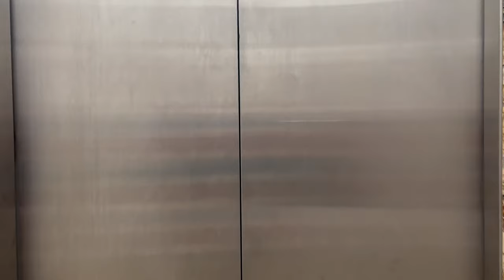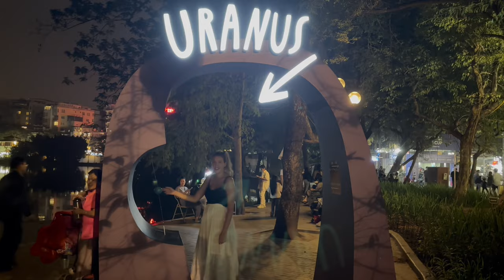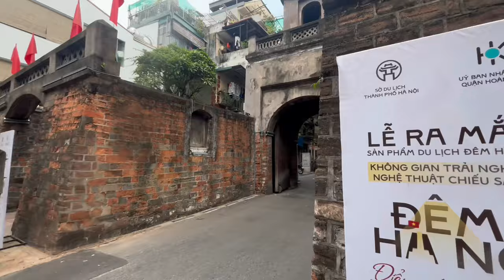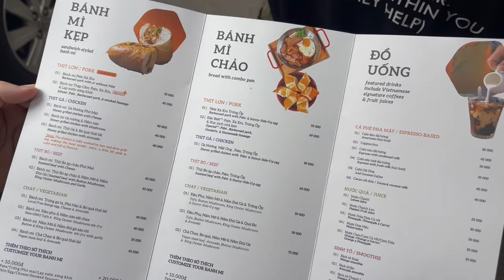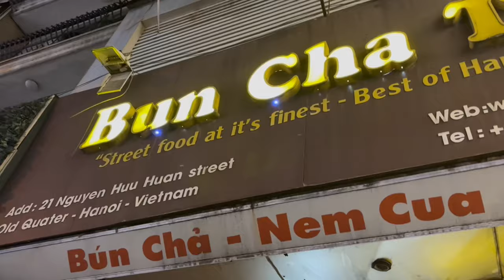Hanoi 🇻🇳 What a CRAZY place!